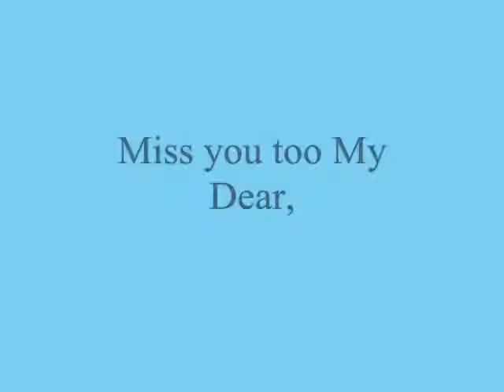Miss you too - Miftachul Wachyudi (Yudee)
do.
do so
Money is an excellent servant, but the host
very bad.